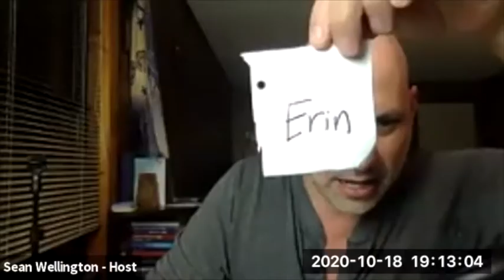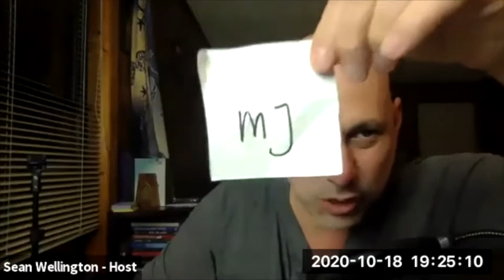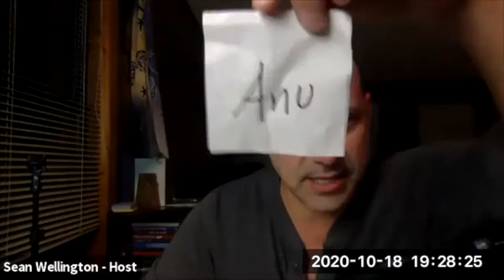99-Second Story SLAM Wildcard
Congratulations to Sharon Eisner, Anu Subramanian, Ajay Gallewale, Cora Waring and the rest of our bold and immensely talented lineup: Ruth Lachar Wintz, James R. Petersen, Dan Squander, Mary Jo Pollack, Kurt Mullen, Matt Catron, Erin Rodgers.

Special thanks to our sublime co-host, vote counter and story summarizer, Mary D'Alba.
And to everyone who came out to support!

After three 90/99-Second SLAMs, those that have advanced to 2nd rounds are in our Grand SLAM on November 1st, where 16+ sublime storytellers will face off in this unique format to determine the 2020 Champ! 💥

But it's not too late! ⬇️

Bring your absolute best 99-second (or under) story. You will have ONE chance to wow the audience and claim one of a few remaining spots. 💜

WILDCARD ⚡️
- ONE round
- NO entry fee
- NO cap (on # of tellers)

15 CONFIRMED TELLERS... ❤️
Ruth Lachar Wintz
James Petersen
Sharon Eisner
Ty Cardaci
Dan Squander
Shawn Jones
Mary Jo Pollack
Kurt Mullen
Cora Waring
Cheri Lynn
Matt Catron
Anu Subramanian
Erin Rodgers
Anthony Morelli
Ajay Gallewale